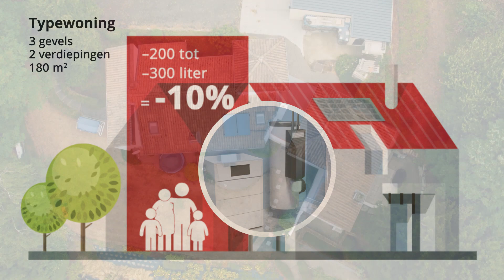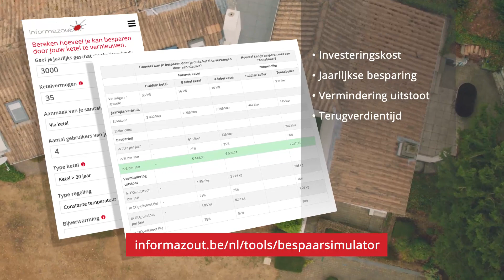Dubbel voordelig is de combinatie stookolieketel en zonneboiler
De combinatie van een stookolieketel en zonneboiler is dubbel voordelig, jij wint er bij maar ook het milieu.